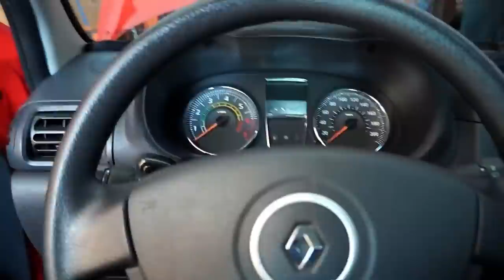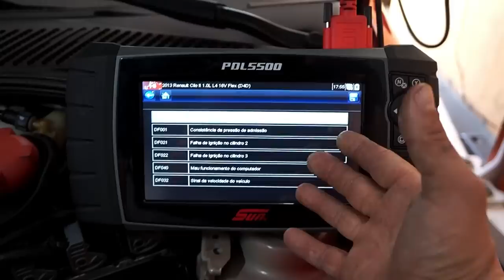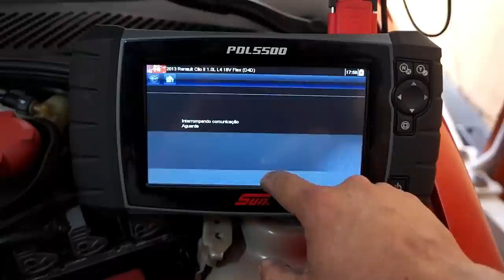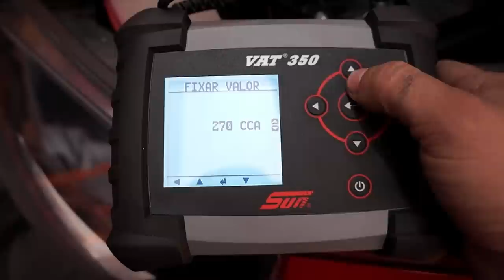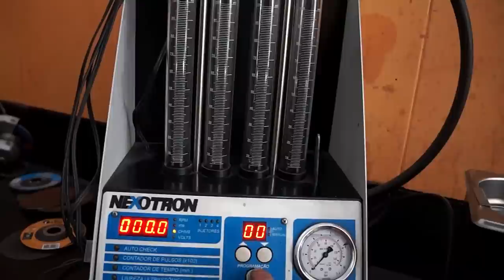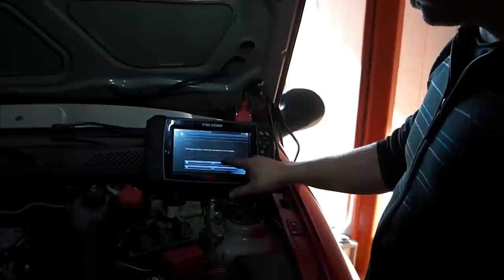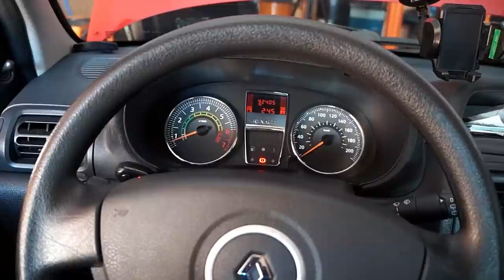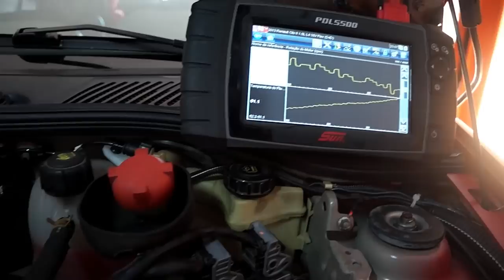Renault Clio Falhando!